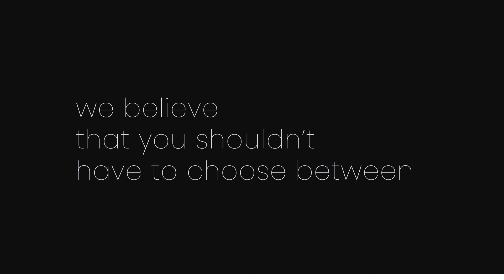Folding Portable Mini Crib with Mattress (by Delta Children)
Perfect for the family on the go this versatile, Delta Children's portable crib provides the utmost in safety and convenience. Folds flat for easy travel and storage. Comes with non-drop side rails. Set up is a breeze. It's one of the most convenient and stylish portable cribs on the market.